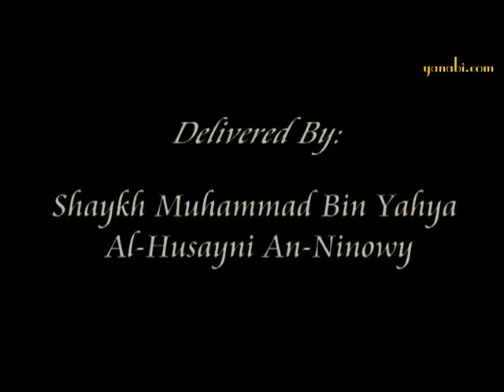Shamaa'il Tirmidhi -The Virtues and Noble Character of The Prophet Muhammad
Detailed descriptions of all aspects of the Holy Prophet [Peace and blessings be upon him] including his physical being, his manner of sleeping, his manner of eating, his speech, his character, his death,